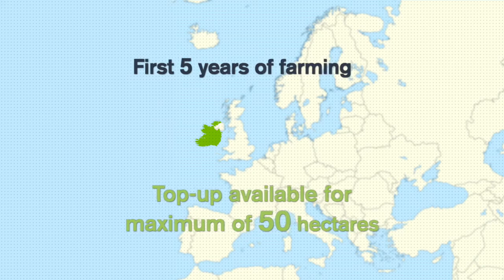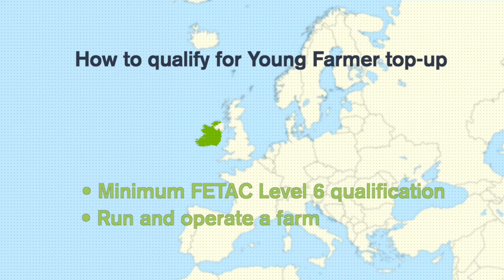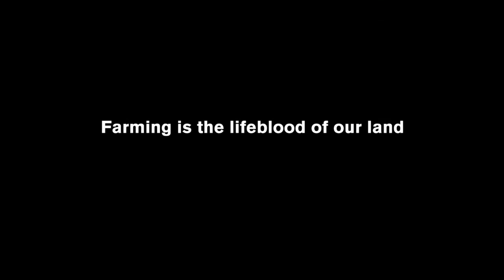CAP after 2013 Young Farmer Scheme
The fifth of six videos, visits Sean Finan on his farm in Co. Roscommon. Farmers who apply for the Yong Farmer Scheme will be entitled to a 25% ‘top-up’ on their basic payment under new CAP reform. This ‘top-up’ is available for a maximum of 50 hectares. To be eligible for the scheme the farmer must; be under 40 years of age, be in the first five years of farming, have a minimum fetac level 6 qualification in agriculture. and be involved in the running and operation of the farm.